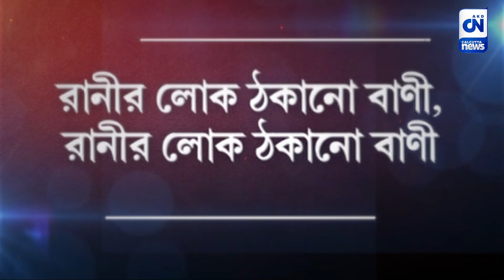ঠাকুরদাদার ঝুলি...চোখ রাখুন সিএন-এ